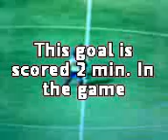Great great goal after 2 min FIFA 08 PS3!!!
Denmark vs. Ecuador in FIFA 08 ps3.
A nice goal, i hope you'll like it!